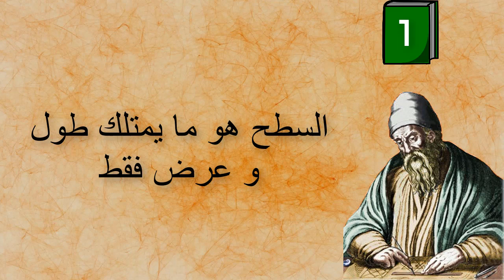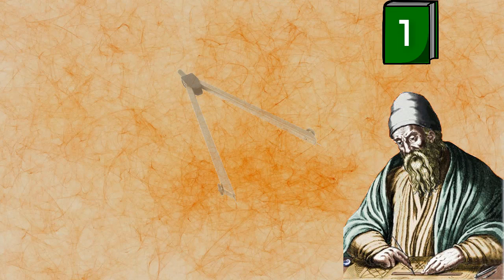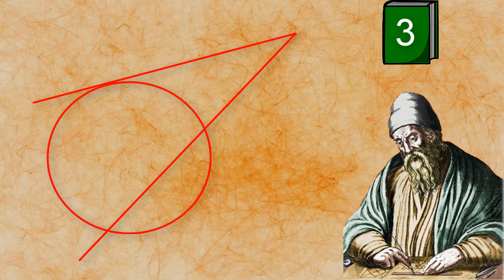تاريخ الرياضيات - اقليدس الاسكندري - الجزء السابع (القسم الأول)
الجزء السابع من سلسلة تاريخ الرياضيات
التي تتناول مراحل تطور الرياضيات في الحضارات القديمة

نرجو الاعجاب و المشاركة و نشر الفيديو للوصول الى اكبر عدد مشاهدة ممكنة

  اقليدس الاسكندري
في هذا الجزء , نتحدث فيه عن انجازات العالم اقليدس الاسكندري في الرياضيات و عن أعماله المشهورة و بالاخص العناصر الذي اعتبره علماء الرياضيات بأنه الأبجدية الرياضياتية